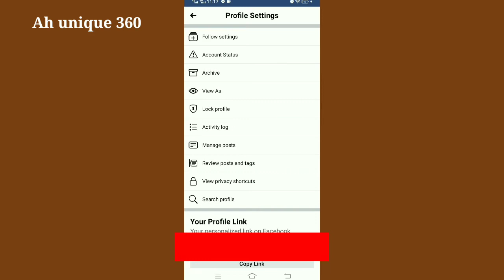How to view as on Facebook 2022.How to view as Facebook profile as public 2022.fix view as on fb